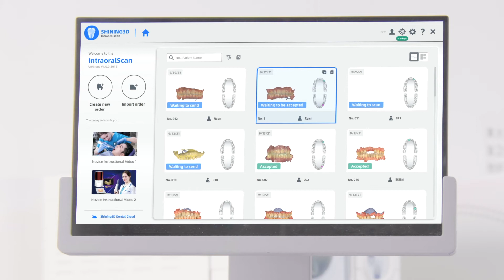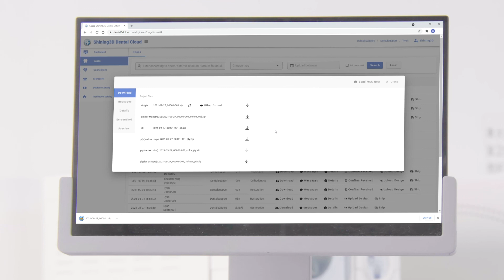Aoralscan 3 - Pre Design and Upload Data to Cloud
This video shows the pre-design phase and how to upload your data to the cloud with your new Aoralscan by SHINING 3D!